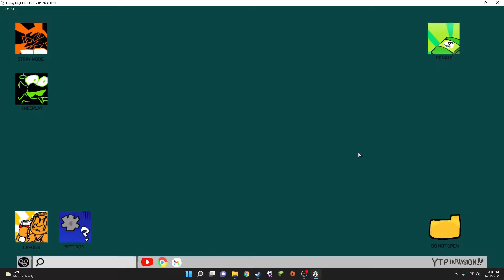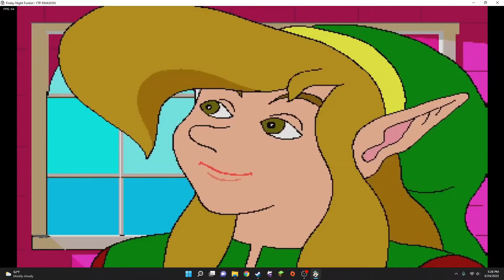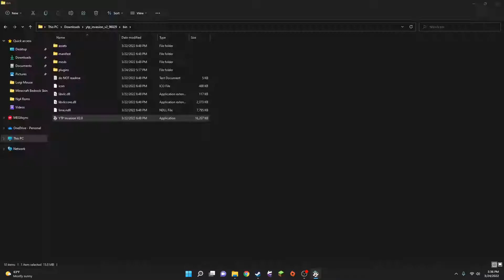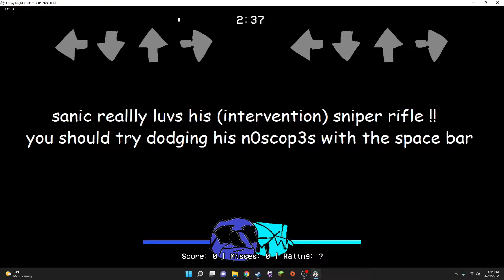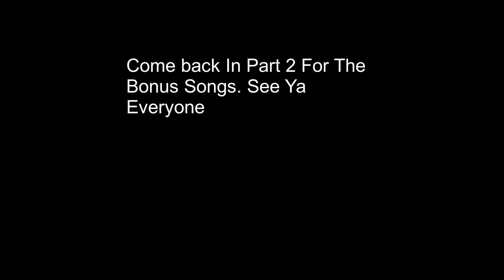Friday Night Funkin Mods #11 Main Weeks